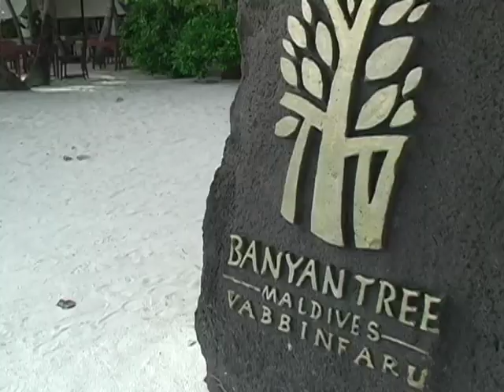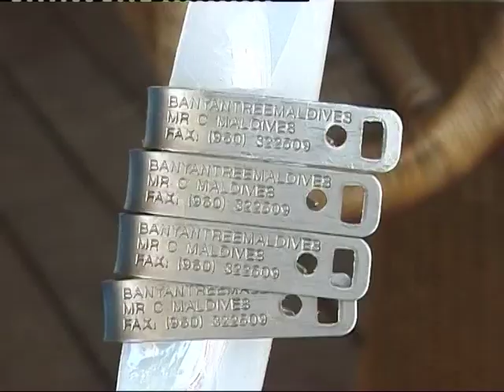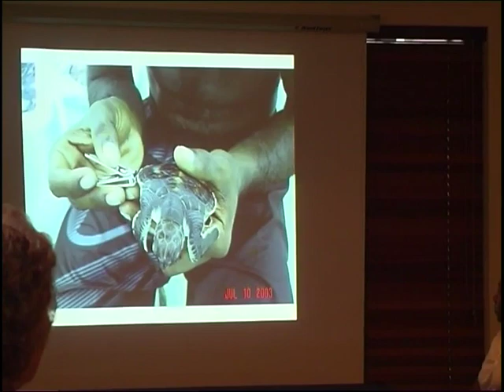Banyan Tree Maldives Finding Nemo's Friends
Banyan Tree Maldives